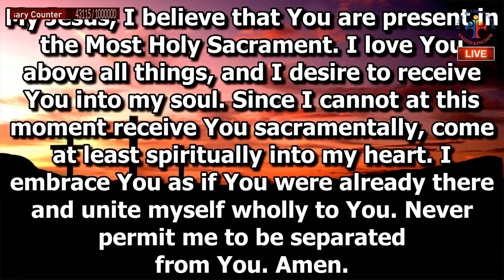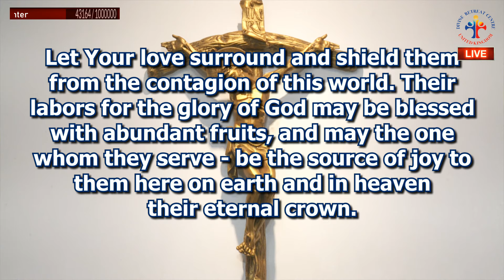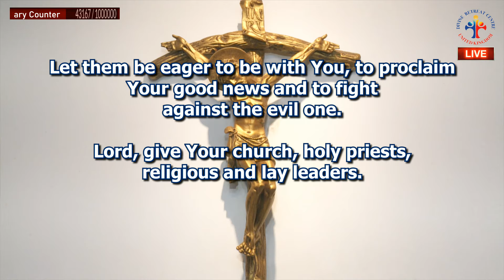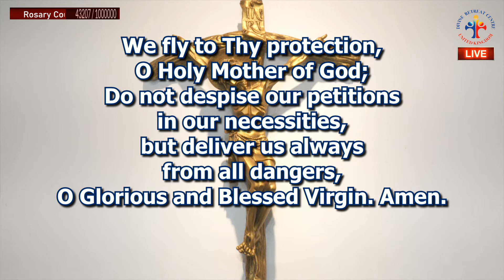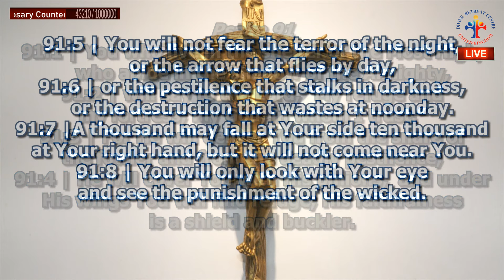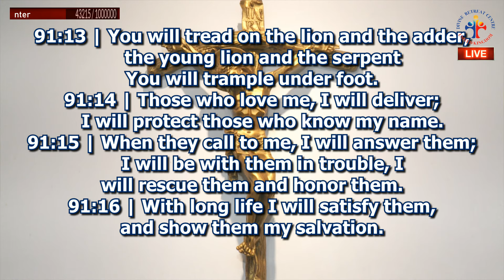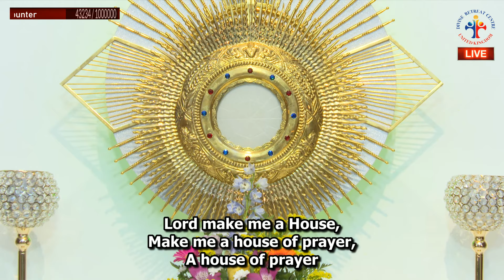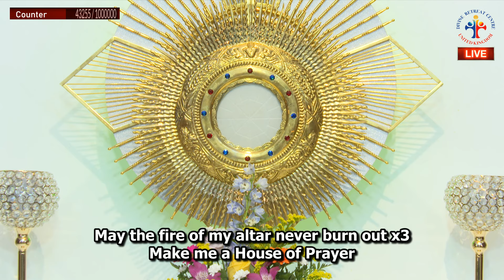Gospel Preaching, Holy Mass and Eucharistic Adoration (3 Sept 2020) Part 2 Divine Retreat Centre UK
Gospel Preaching, Holy Mass, Eucharistic Adoration and Holy Rosary Divine Retreat Centre Ramsgate, UK

Divine UK is a catholic charismatic ministry based in Ramsgate, UK. Divine UK was established under the archdiocese of Southwark in March 2014. These programmes are led by Fr George Panackal VC, Fr Antony Parankimalil VC, Fr Joseph Edattu VC & Fr Jose Palliyil VC.

Daily Programme: LIVE English Service from 6:00pm to 9:00pm (UK time).